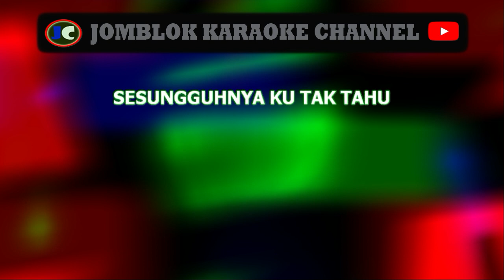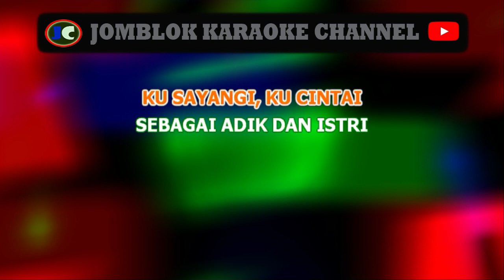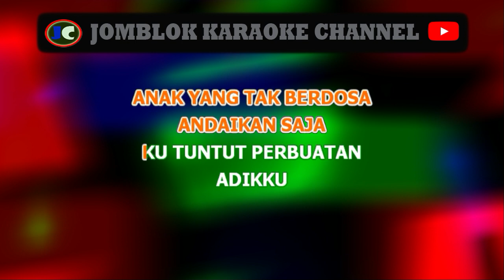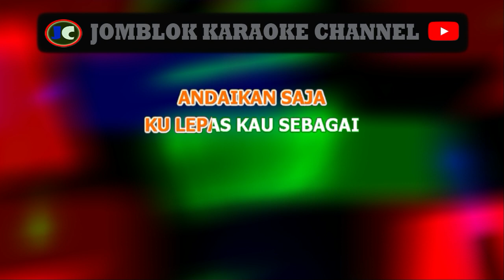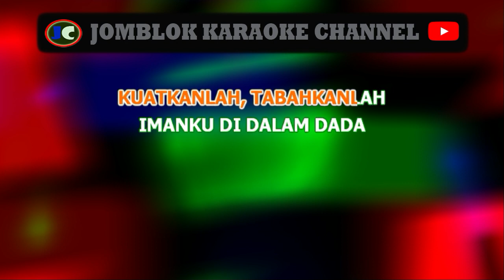Meggy Z Tak Setia Karaoke